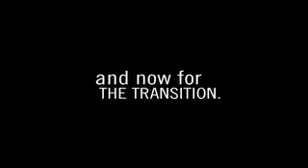Lowell Building Demo 08/2009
Demolition of the old building in the Hamilton Canal District.